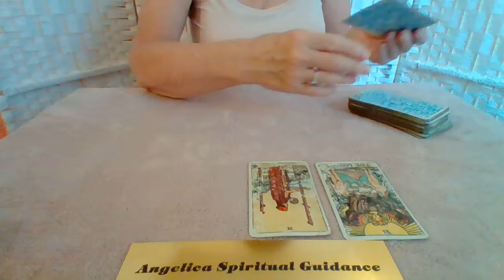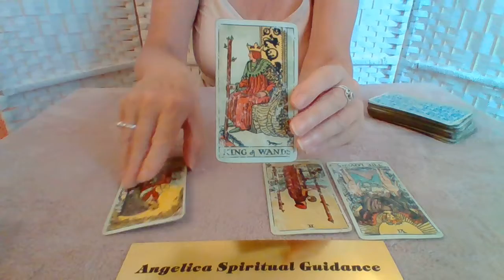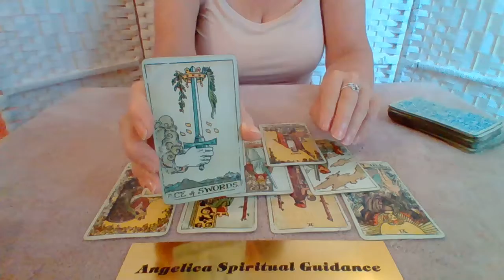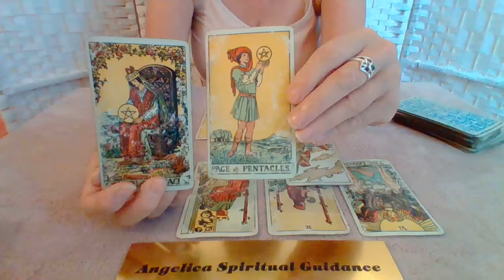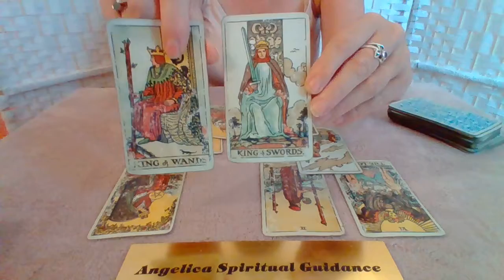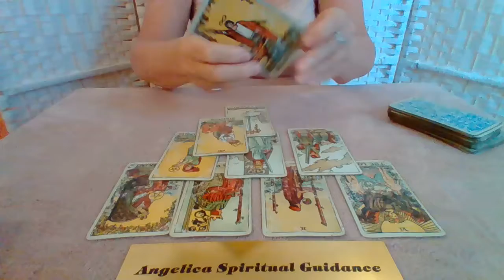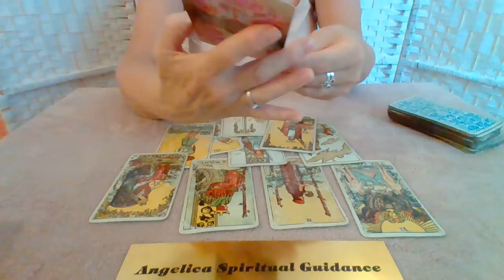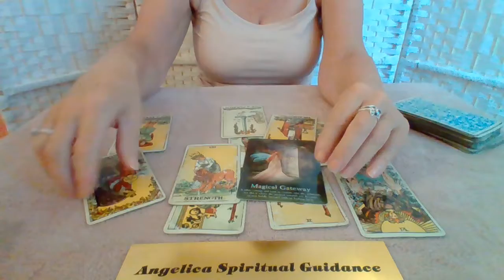Libra September 2021Spirit Message - Your Strength/ Clarity Brings Your Manifestations To Fruition !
I hope you enjoy this September Spirit Message for.

Oracle Of Fairies- Karen Kay